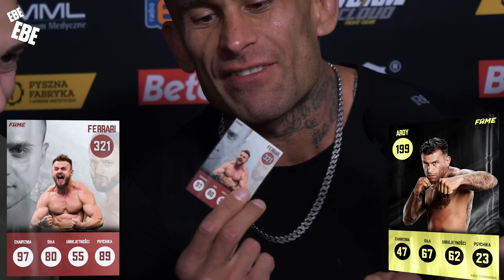WAMPIR VS. MANDZIO - RELACJA Z KONFY FAME FRIDAY ARENA 2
Dzięki @luzak_jurson18 za dogrywkę.